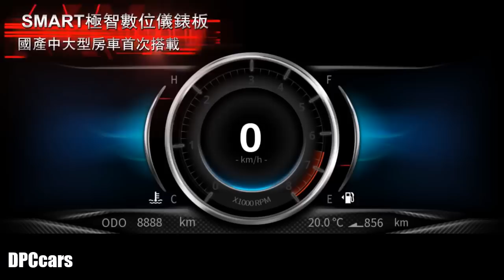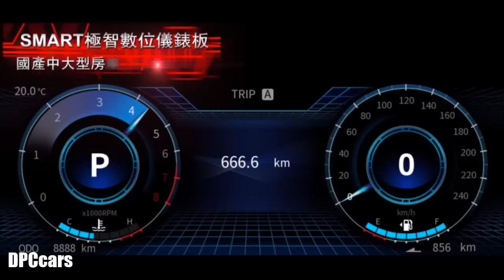2017 Mitsubishi Grand Lancer In China & Taiwan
Sadly, because this is how the world works, the Grand Lancer won’t be as safe as the dearly departed USDM model. A 2008 American model had seven airbags and received top marks for safety at the time, per Car & Driver—a plus, because Lancer drivers aren’t exactly known for careful driving. The Chinese-market Grand Lancer, however, only gets two airbags, per Carlist.my. Strangely, the tabs on the front seats that say “SRS Airbag” for the outgoing American Lancer are still visible in the interior in the Grand Lancer video, so maybe there’s more after all.